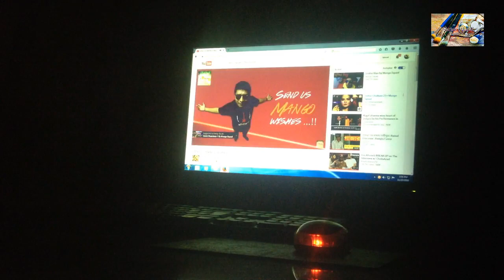Shamim Hasan Sarkar Portrait | how to paint with oil pastels | Basic Technique | Istiak Akond